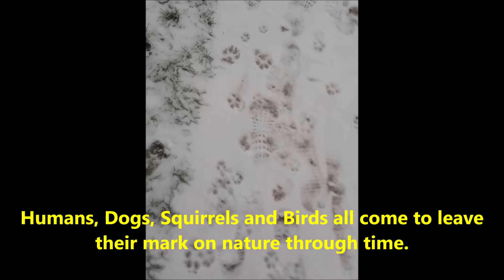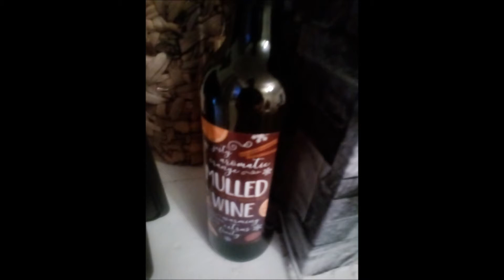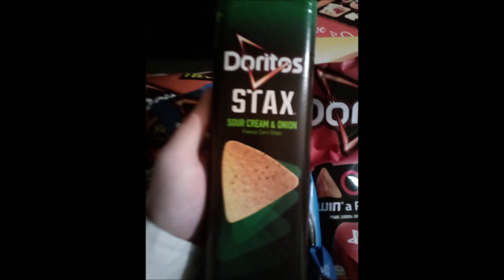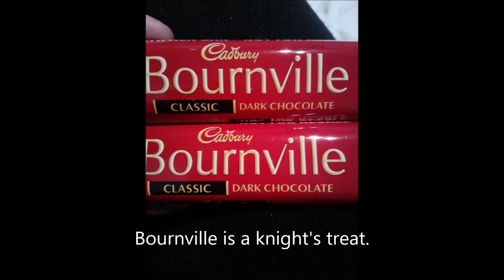Snow; word of the day 16th January 2021